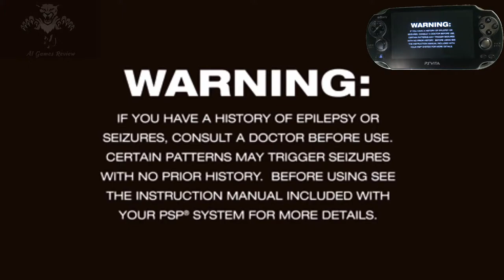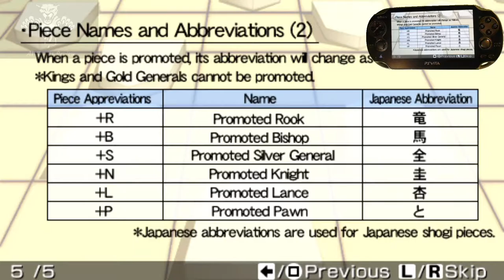Shogi - PlayStation PSP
Description
PlayStation Store Description (from Ad Blurbs)
Looking for a little board game fun? Try your hand at Shogi, a Japanese game that is similar to chess, but has an important strategic difference: game pieces you eliminate become yours to control. Do you have what it takes to capture your opponents King and become a Shogi champion?

Recommended for one or two players and playable using a single PSP system.

Download Shogi today!

 Sony Computer Entertainment Inc.

"PSP" is a registered trademark of Sony Computer Entertainment Inc.

If you do not wish to accept all of these terms, do not purchase or use this item. One-time license fee for downloads to up to 2 portable systems that are associated with the purchasing account